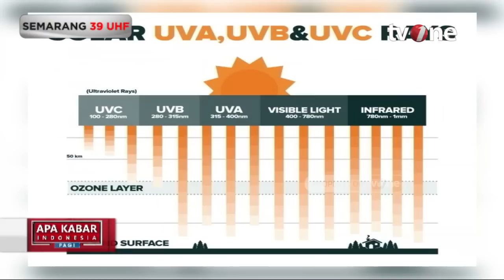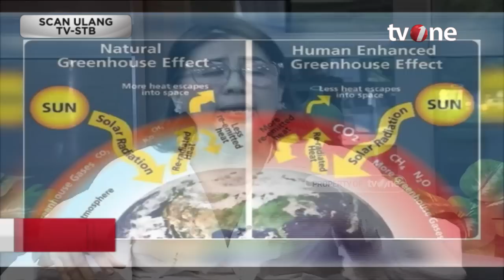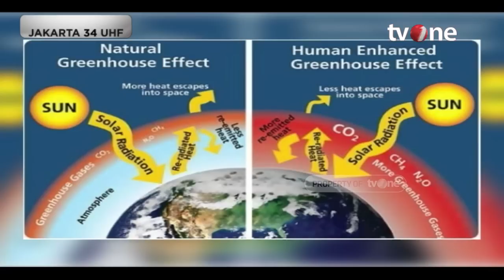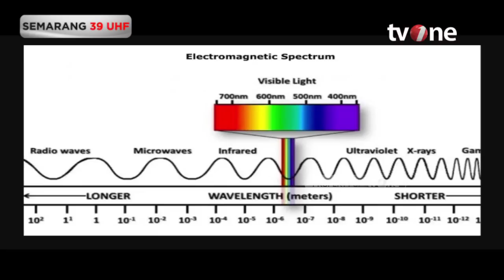Waspadai Dampak Cuaca Panas | AKIP tvOne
AKIP, - Waspadai Dampak Cuaca Panas | AKIP tvOne

Cuaca panas yang terjadi di banyak daerah Indonesia saat ini bukan karena gelombang panas Asia.

Badan Klimatologi Meteorologi dan Geofisika ( BMKG) meminta masyarakat tidak panik namun tetap harus waspada.

AKIP01